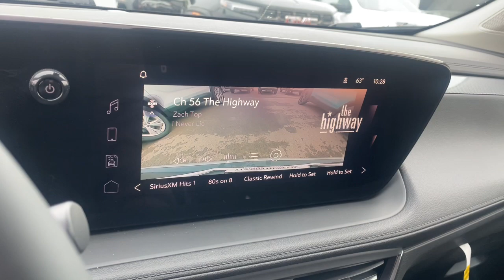2024 Buick Encore_GX Preferred Waterford, Highland, Novi, Bloomfield Hills, Troy MI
New 2024 Buick Encore_GX Preferred available at Lunghamer Buick GMC located in 5825 Highland Rd, Waterford, MI, 48327. Servicing the Waterford, Highland, Novi, Bloomfield Hills, Troy area.

You're gonna love the  2024  BUICK Encore GX. The Encore's sleek styling, efficiency, power, and nimble handling makes navigating your world fun and luxurious. The following are some of this vehicles highlighted options: Heated Steering Wheel
, Wireless Apple Carplay®/Android Auto®, Keyless Entry, Heated Driver Seat, Satellite Radio, Heated Mirrors, Premium Sound System, Remote Engine Start, Steering Wheel Audio Controls, Power Driver Seat. Life is short. Don't miss the chance to have a little fun along the way. Get behind the wheel of the Encore.